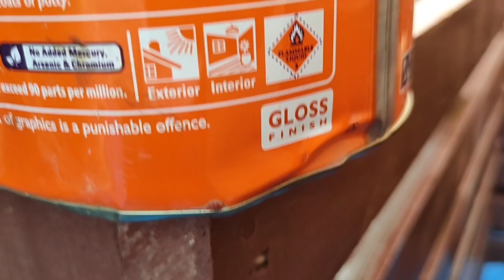Brown Colour Enamel paint//Apcolite premium Enamel//Asian paint//How to open & T.oil mix//0419 code